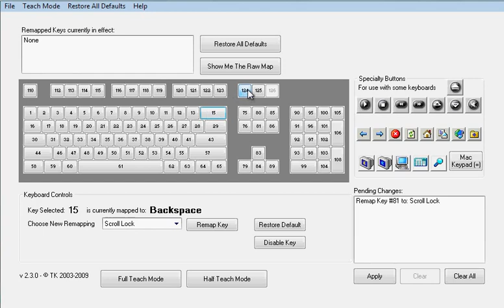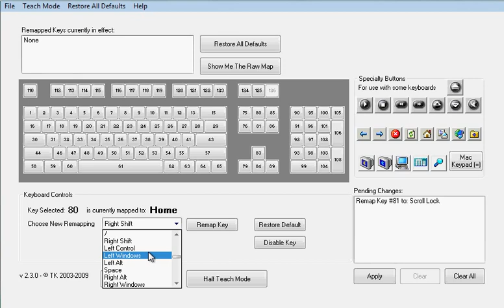Jak mapować klawisze w KeyTweak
KeyTweak można pobrać tutaj:
Poradnik pokazuje jak mapować klawisze za pomocą narzędzia KeyTweak.
Można w ten sposób podmienić klawisze na naszej klawiaturze.

UWAGA! ROBISZ TO NA WŁASNĄ ODPOWIEDZIALNOŚĆ!